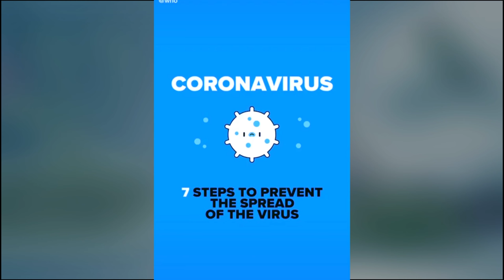වෛරසය පැතිරීම වැළැක්වීමට පියවර 7 ක්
Clean hands with soap and water or alcohol-based hand rub